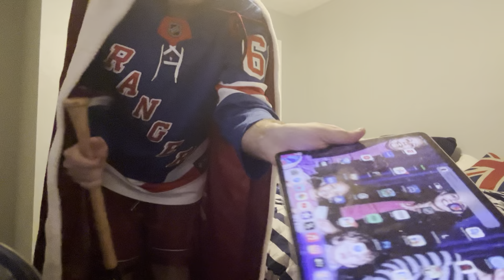The King reacts to the NY Rangers advancing to ECF with Chris Kreider Hat Trick!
Please no mean comments towards the king and/or the video. What a comeback win for the Blueshirts as they take down the Carolina Hurricanes in 6 games by a score of 5-3 to advance to the Eastern Conference Finals to face either the Bruins or the Panthers. And what a game for Chris Kreider too with 3 hat tricks in one period. Wow!